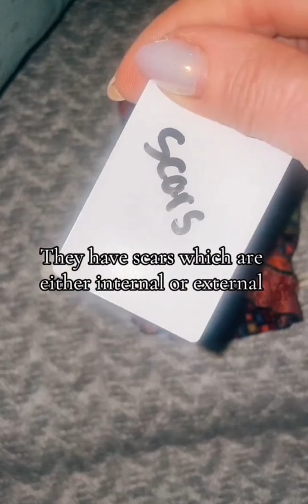This Message Is From Your Soulmate